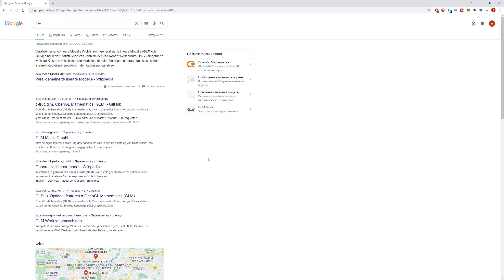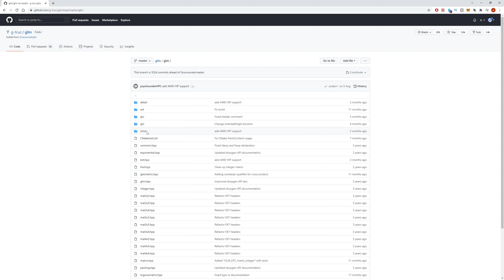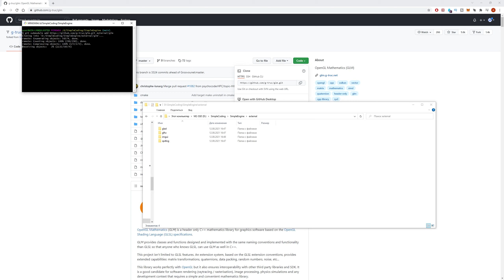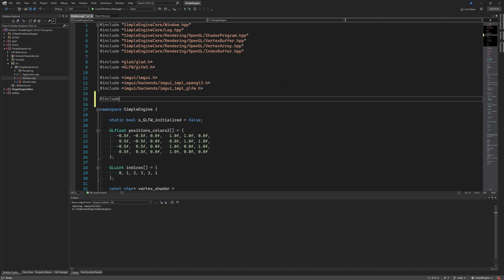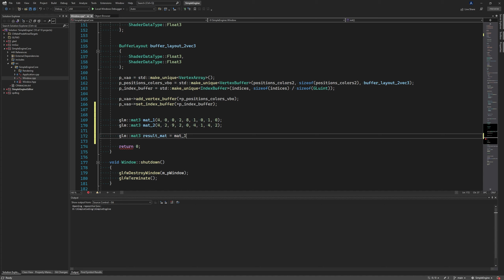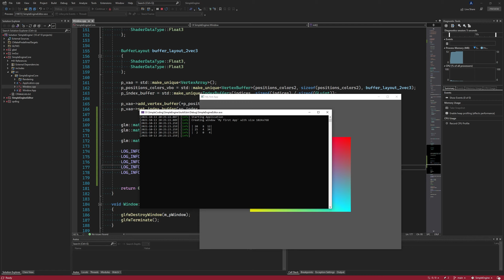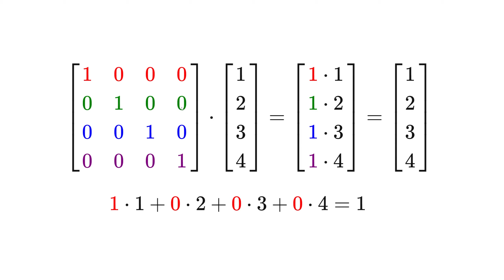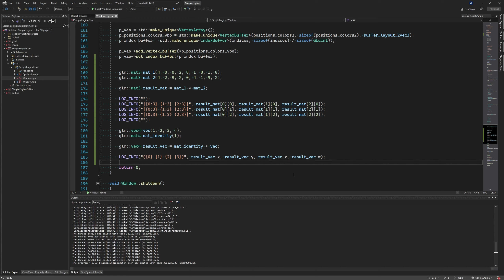3D Game Engine | 20 | glm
Подключаем библиотеку glm к проекту и перемножаем матрицы